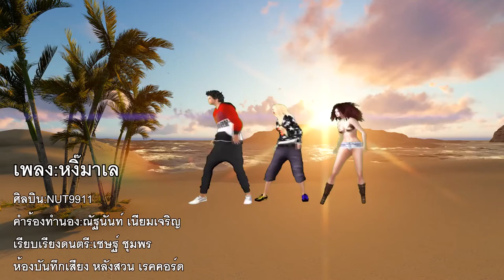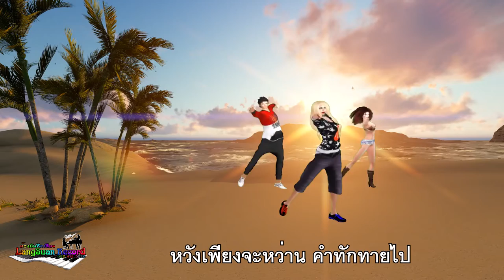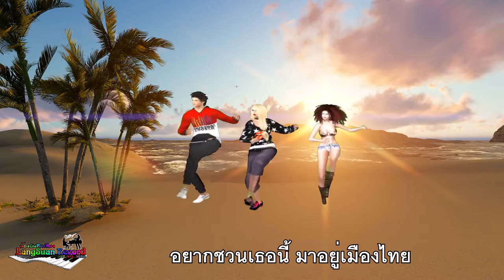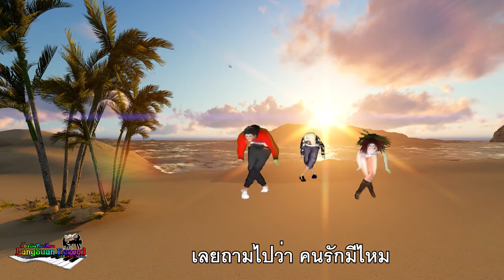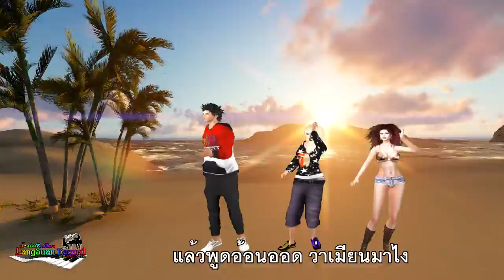หงิ๊มาเล NUT9911[Official Video] หลังสวน เรคคอร์ด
เพลง หงิ๊มาเล
ขับร้อง NUT9911
คำร้อง ทำนอง อ.ณัฐนันท์ เนียมเจริญ